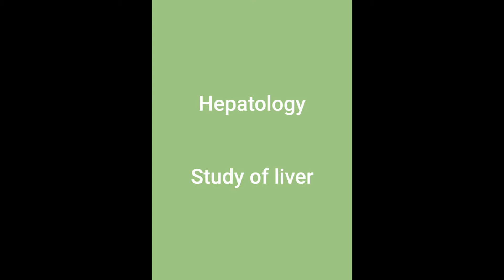Scientific words for studies. ( G. K. Series Part 3 )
This video is about scientific names of different types of studies.